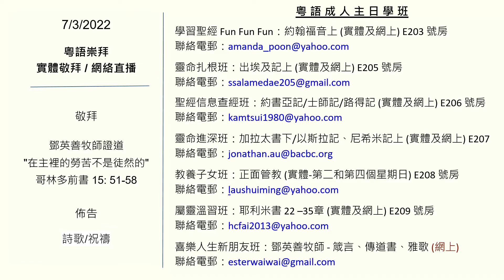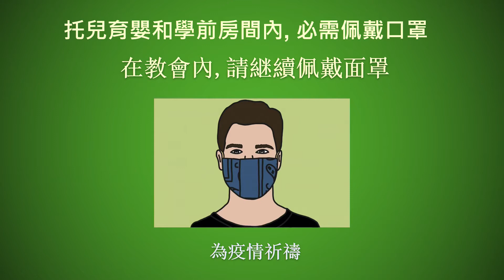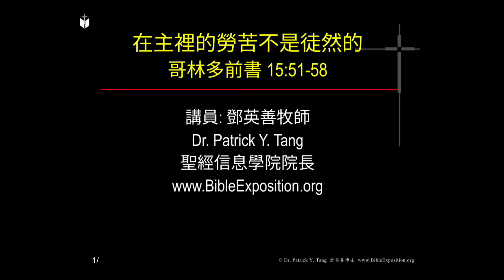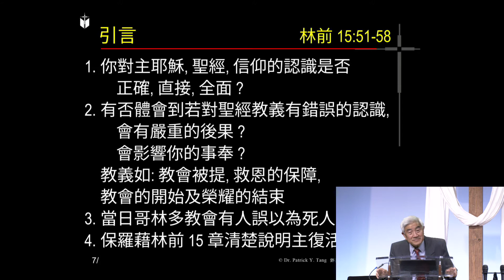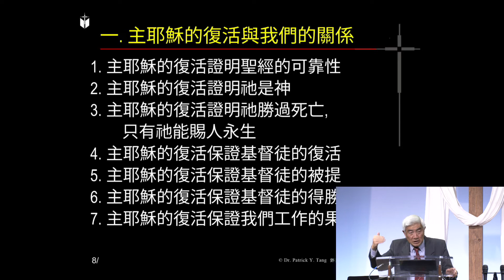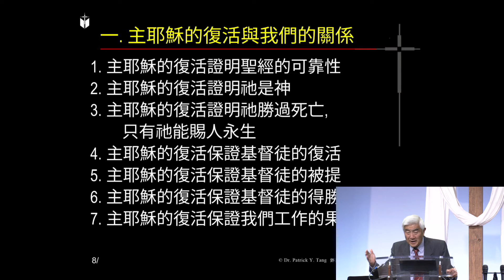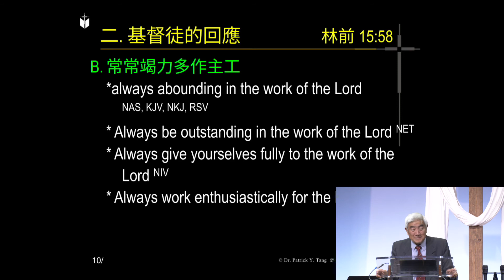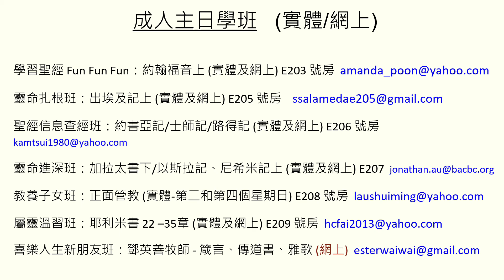July 3, 2022 Cantonese Service - Replay 鄧英善牧師 Pastor Patrick Tang | Bay Area Chinese Bible Church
灣區華人聖經教會: 粤语崇拜

鄧英善牧師  Pastor Patrick Tang
哥林多前書  1 Corinthians 15:51-58
"在主裡的勞苦不是徒然的"